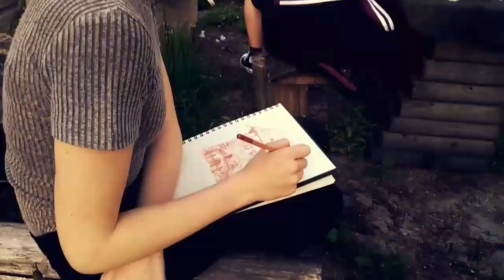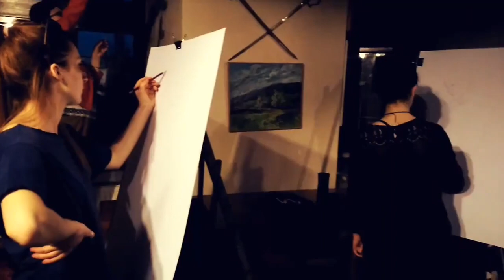XXIV OGÓLNOPOLSKI PLENER MALARSKI JEŻÓW 2017 | DZIEŃ 1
W dniach 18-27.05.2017 odbył się XXIV ogólnopolski plener malarski Jeżów 2017. W plenerze udział wzięło 16 uczestników reprezentujących szkoły artystyczne z obszaru całej Polski.

Kierownik pleneru: Mateusz Kijak
Opieka/Opieka artystyczna: dr Anna Śliwińska, Aleksandra Zuba-Benn, Łukasz Wojtanowski, Renata Stadler, Tymoteusz Chliszcz

Opieka dworu: Jolanta Duda, Zbigniew Duda

UCZESTNICY PLENERU:
WIKTORIA KRUK - ZSP TARNÓW
WERONIKA BRZYCHCZY - ZSP TARNÓW
ALEKSANDRA PIOTROWSKA - LP GRONOWO GÓRNE
WIKTORIA URBAŃSKA - ZSP KOŁO
JULIA PAZDUR - ZSP ZAKOPANE
KATARZYNA PŁASKOWICZ - ZSP KOSZALIN
JULIA ZUBALA - LP ZAMOŚĆ
MARIA NOLEPA - ZPPKP OPOLE
JUSTYNA KAZANECKA - LP KROSNO
ALEKSANDRA JAS - ZPSP KIELCE
KATARZYNA BANASIAK - ZSP LUBLIN
TADEUSZ PETYNIA - ZSP JAROSŁAW
JAKUB ZARZYCKI - ZPSP KRAKÓW
SYLWIA MÓŁKA - LP NOWY SĄCZ
MONIKA KUREK - LP NOWY WIŚNICZ

KOMISJA KONKURSOWA POWOŁANA PRZEZ
CENTRUM EDUKACJI ARTYSTYCZNEJ W WARSZAWIE:
PROF. ROMAN ŁACIAK - ASP KRAKÓW
DR HAB. SŁAWOMIR TOMAN - UMCS LUBLIN
DR BARTŁOMIEJ BAŁUT - ASP KRAKÓW

W DNIU 26 MAJA 2017 ROKU W OŚRODKU PLENEROWYM ZSP W TARNOWIE
DWÓR W JEŻOWIE, DOKONAŁA PRZEGLĄDU I OCENY PRAC MALARSKICH
ORAZ RYSUNKOWYCH PRZYZNAJĄC NAGRODY:

GRAND PRIX:
I NAGRODA:
BEATA SZAFIROWICZ - ZSP CZĘSTOCHOWA
II NAGRODA:
III NAGRODA:
WYRÓŻNIENIE:
WYRÓŻNIENIE:
SYLWIA MÓŁKA - ZSK NOWY SĄCZ
NAGRODA SPECJALNA DYREKTORA ZSP TARNÓW:
ALEKSANDRA JAS - ZSP KIELCE

dokumentacja video: Mateusz Kijak